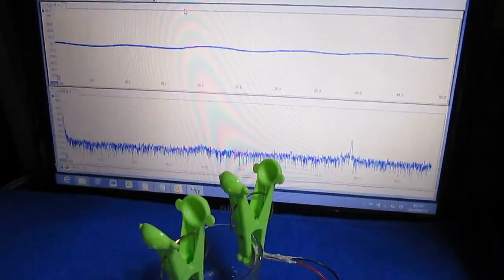超音波実験動画 ultrasonic-labo